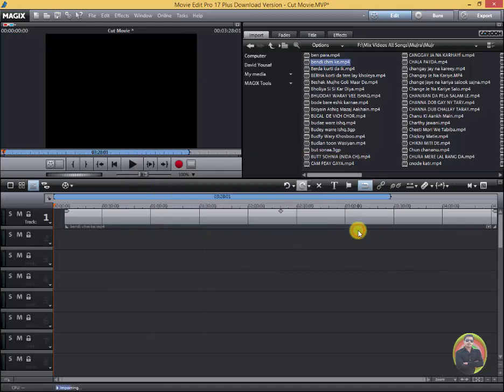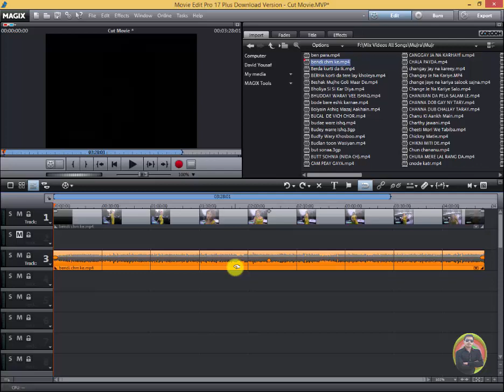How To Group and Ungroup in Magix Movie Editor Tutorial p4 Urdu Hindi